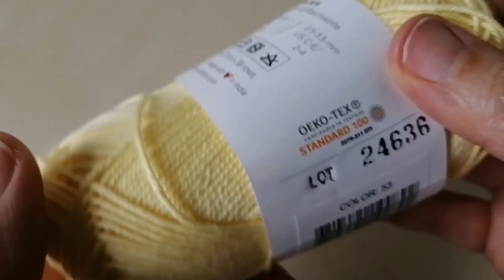Babyjacke häkeln, Schritt für Schritt, andere Größen siehe Infobox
In diesem Video zeige ich euch, wie ihr diese wunderschöne Jacke nachhäkeln könnt.  Ich erkläre euch alle notwendigen Schritte im Video.

Die Größe entspricht den Maßen von Gr. 62/68. Gehäkelt habe ich mit einer Häkelnadel in der Stärke 3 und habe ein Baumwollgarn von hobbii (es heißt Rainbow 8/4,  50 g = 170 m Lauflänge, 100% Baumwolle, insgesamt 3 Knäuel) verwendet. Denkt daran, falls ihr eine andere Nadelstärke wählt, fällt eure Arbeit anders aus. Bei einer kleineren Häkelnadel wird die Jacke kleiner und bei einer größeren wird sie größer.

Wir haben hier mit 53  Luftmaschen gestartet. Die Aufteilung ist wie folgt: 9 jeweils vorne, 11 pro Arm und 17 hinten; Raglanschräge 10 - 11 cm

Alle weiteren Schritt entnehmt ihr bitte dem Video.

Hier noch allgemeine Angaben für andere Größen mit Nadelstärke 3:

Größe 38/44:  41 Luftmaschen, 7 jeweils vorne, 9 pro Arm, 13 hinten;
Raglanschräge 7 - 8 cm
Gesamtlänge ab Schulter: ca. 20 - 22 cm
Armlänge: ca. 10 cm

Größe 50/56:  43 Luftmaschen, 7 jeweils vorne, 9 pro Arm, 15 hinten;
Raglanschräge 8 - 9 cm
Gesamtlänge ab Schulter: ca. 22 - 28 cm
Armlänge: ca. 16 cm

Größe 62/68: wie im Video

Größe 74/80:  55 Luftmaschen,  9 jeweils vorne, 11 pro Arm, 19 hinten;
Raglanschräge 12 - 13 cm
Gesamtlänge ab Schulter: ca. 29 - 35 cm
Armlänge: ca. 25 cm

Größe 86/92:  65 Luftmaschen,  11 jeweils vorne, 13 pro Arm, 21 hinten;
Raglanschräge 14 - 15 cm
Gesamtlänge ab Schulter: ca. 32 - 37 cm
Armlänge: ca. 30 cm

Größe 98/104:  67 Luftmaschen,   11 jeweils vorne, 13 pro Arm, 23 hinten;
Raglanschräge 16 - 17 cm
Gesamtlänge ab Schulter: ca. 35 - 40 cm
Armlänge: ca. 35 cm

Größe 110/116:  77 Luftmaschen,   13 jeweils vorne, 15 pro Arm, 25 hinten;
Raglanschräge 18 - 19 cm
Gesamtlänge ab Schulter: ca. 38 - 44 cm
Armlänge:  ca. 40 cm

Größe 122/128: 79 Luftmaschen,13 jeweils vorne, 15 pro Arm, 27 hinten;
Raglanschräge: 20 - 21 cm
Gesamtlänge ab Schulter: ca. 42 - 47 cm
Armlänge: ca. 45 cm